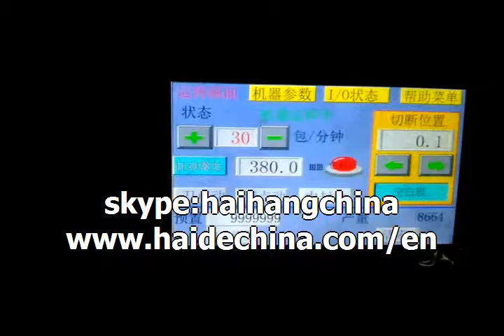counting plastic cup automatic wrapping packaging machine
packaging machinery
packing machinery